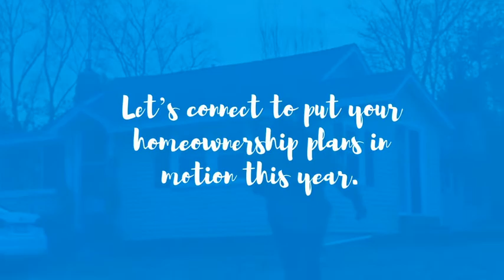Greg Wells, Owner Of Intrastate Inc., On “Real Talk” On The I Love CVille Network!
Greg Wells, Owner of Intrastate Inc., joined Keith and me on “Real Talk: An Insider’s Guide To Real Estate In Central Virginia” powered by The YES Team Realtors!

“Real Talk” airs every Friday from 10:15 am – 11 am on The I Love CVille Network!